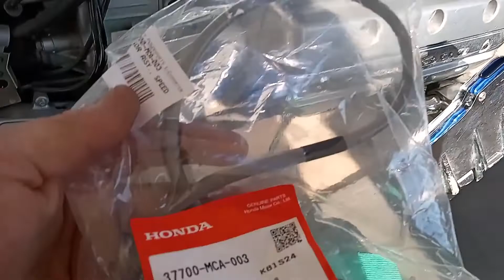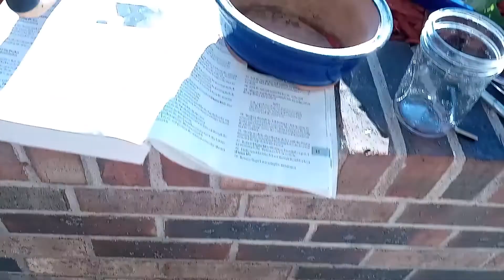GL1800 Honda Goldwing VSS Service 7 3 2022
I fired up my ride this spring to discover Fault Indication FI (#11) on the dash.  Read codes and deduced it was the VSS or variable speed sensor.  Clymers' manual was fairly sketchy about this procedure and no one on Youtube describes the install process, so here you go.  Some may not be entertained by the inclusion of my cat Charlie in my descriptions, others will no doubt appreciate the fun I had "skinning this cat"  Cheers and as always thanks to all those who post their technical solutions.  POSTSCRIPT:  Upon referencing the OEM service manual the 01-03 models DO in fact have a uniquely "klugey" code clear step I'll drop in here to solve this particular puzzler:

SELF-DIAGNOSTIC MEMORY RESET
PROCEDURE
Remove the seat (page 2-5).
Place the side stand down.
‘01 – ‘03:
1. Turn the ignition switch to “OFF.”
2. Short the service check connector terminals (3P
black connector with green and black leads) with
a jumper wire.
3. Turn the ignition switch to “ON.”
4. Remove the jumper wire from the service check
connector.

below is the less cryptic front end of the procedure as show by Honda:

PGM-FI (PROGRAMMED FUEL
INJECTION) SYSTEM
SELF-DIAGNOSTIC DATA INDICATION
PROCEDURE
Place the motorcycle on its side stand.
Turn the ignition switch to “ON” and engine stop
switch to “ .”
The malfunction indicator lamp (MIL) comes on for
a few seconds, then goes off.
Start the engine and let it idle.
 • If the engine will not start, turn the starter motor
for more than 10 seconds and check that the MIL
blinks
If the MIL does not blink, the ECM has no problem
data.
If the MIL blinks, read and record how many times
the MIL blinks, and determine the cause of the
problem (pages 5-13 through 5-55).
 • The MIL will start blinking when the side stand is
lowered and the engine speed is below
1,500 rpm. If the side stand is retracted or the
engine speed is above 1,500 rpm, the MIL will
illuminate and stay on.
To read the ECM memory of problem data, perform
the following:
Turn the ignition switch to “OFF.”
‘01 – ‘03:
Short the service check connector terminals with a
jumper wire.